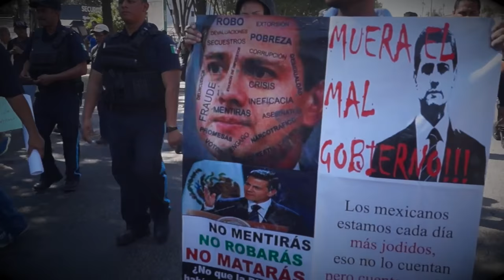Manifestantes toman la terminal San Jerónimo del SIT en León